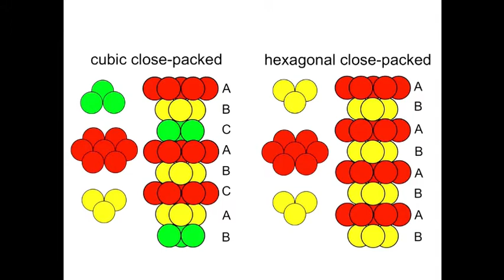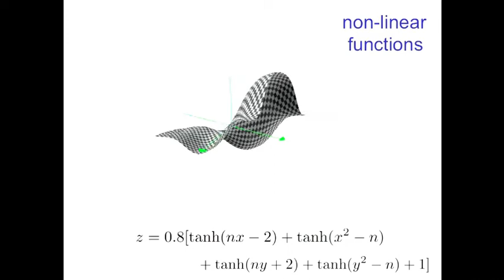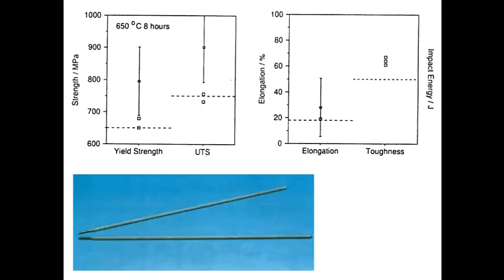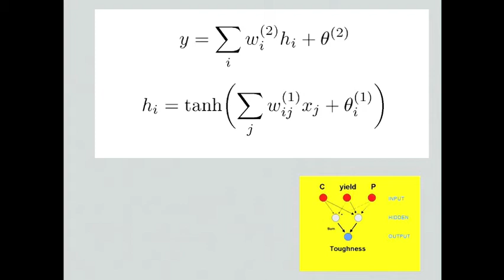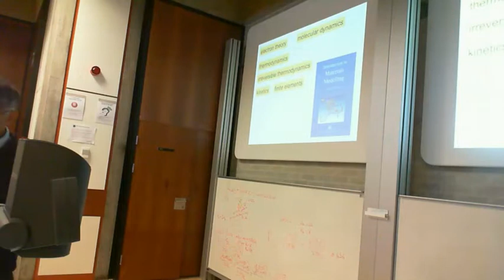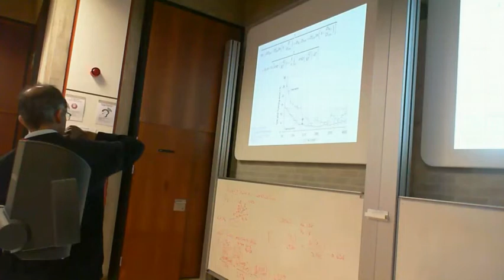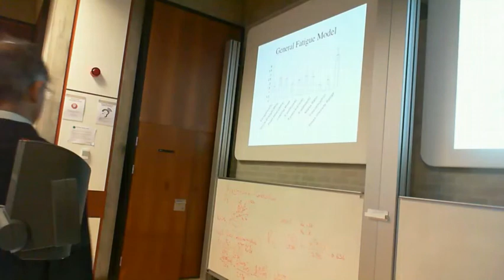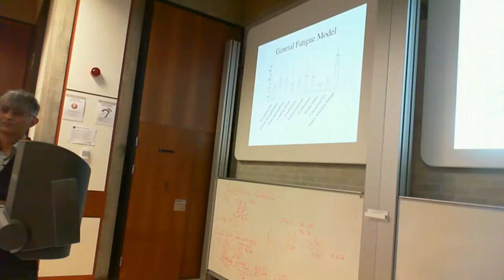Machine learning in materials science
A lecture given by Harry Bhadeshia at the University of Birmingham, Department of Materials Science and Metallurgy.

Long before machine learning and artificial intelligence became throwaway terms and on occasions seen as threats to our very existence, there were useful attempts to take advantage of what are essentially mathematical methods to deal with complex problems in science.

In the context of materials science, the first paper seems to have been published in 1991 [1]. Professor Harry Bhadeshia's own interest was stimulated in 1992, when he did not understand a presentation made at a conference, and followed this up on returning to Cambridge, where he discovered David MacKay (a leader in information theory), then in the Physics Department. They started working together and published the first paper in 1995 [2]. The method turned out to be so powerful that they published 14 papers together in unfunded research over a period of 24 years.

In his lecture, Professor Sir Harry Bhadeshia will deal explicitly with the following:

(a) A simple and transparent explanation of the method.

(b) Question whether there is any intelligence involved.

(c) Show how the technique has led to remarkable PREDICTIONS that have been subsequently been verified experimentally.

(d) Describe the best way of disseminating the outcomes.

[1] Ghaboussi, J., J. H. Garrett Jr, and Xiping Wu. "Knowledge-based modeling of material behavior with neural networks." Journal of Engineering Mechanics 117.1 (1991): 132-153.

[2] Bhadeshia, H. K. D. H., D. J. C. MacKay, and L-E. Svensson. "Impact toughness of C–Mn steel arc welds–Bayesian neural network analysis." Materials Science and Technology 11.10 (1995): 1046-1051.

Harry Bhadeshia is the Tata Steel Professor of Metallurgy at the University of Cambridge, with primary interest in the science that leads to novel alloys of iron.